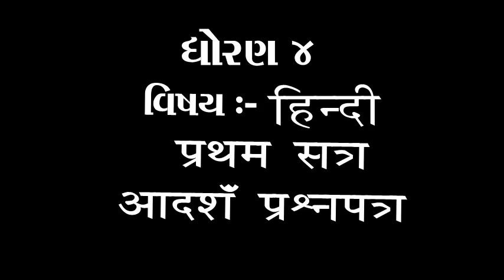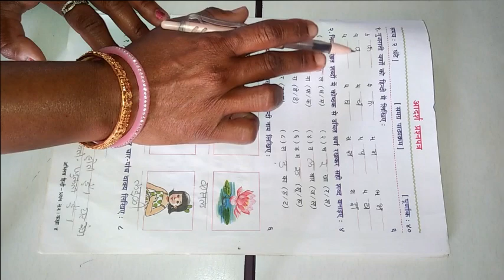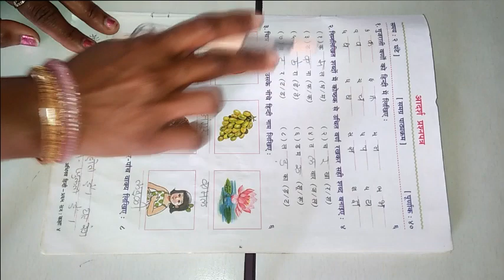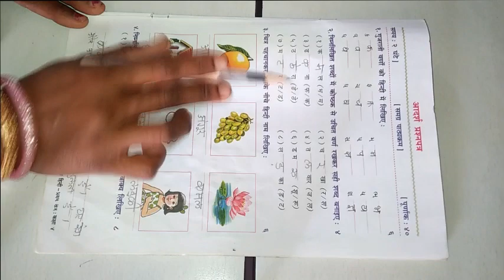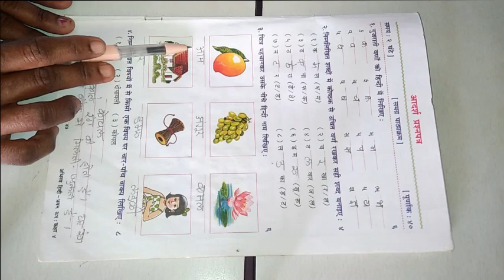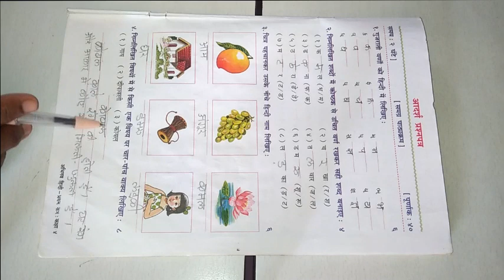ધોરણ ૪ વિષય હિન્દી પ્રથમ સત્ર आदर्श प्रश्नपत्र १